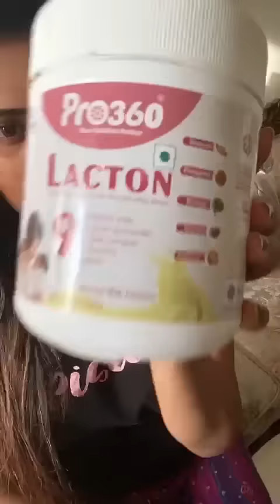Breastfeeding Tips For New Mothers | Product Review By Farina -Tamil Serial Actress | Pro360 Lacton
Lactation Booster Product Review | Pro360 Lacton | Wholesome Nutrition For Breast Feeding Mothers.

Pro360 Lacton Protein Supplement for Breastfeeding and Lactating Mothers | Enriched with 9 Natural Ayurvedic Herbal Extracts for Healthy Lactation | Masala Milk Flavour | 200g Breast Milk is a natural and wholesome food for an infant, owing to its health benefits, thus, ensuring adequate supply of nutritious milk is important. Don't let your baby miss the best of nutrition during lactation as the initial 2 years of life which has an impact on your child life long. Pro360 Lacton contains carefully selected 9 herbal ingredients which can promote and enrich mother's milk. No Added Sugar formula helps in maintain your blood glucose levels. Formulated with natural galactogogues which helps in improving the breast milk production by increasing prolactin (hormones that stimulate milk production). Inspired by traditional process in a modern approach. Shatavari is added for its galactogogue effect and other herbal ingredients like Moringa, Silymarin, Fenugreek, Cumin, Curcumin, Pomegranate, Cardamom provides support to maintain the health of the mother and the infant. Pro360 Lacton is recommended to use immediately after delivery and continue till you breastfeed your infant. Directions to Use: Take 200ml or 1 cup of warm milk and add 2 scoops (approx. 25g) of Pro360 Lacton powder and mix until it dissolves and consume immediately. Maximum No. of servings in a day: Twice a day Storage: Pro360 Lacton should be stored in a cool and dry place in a tightly closed container to avoid moisture absorption which leads to lump formation.